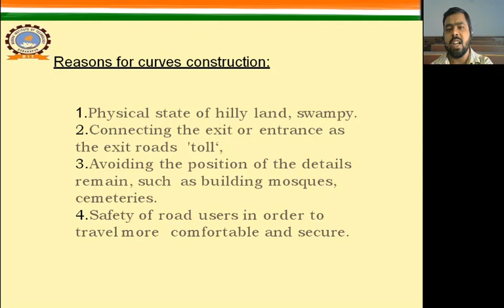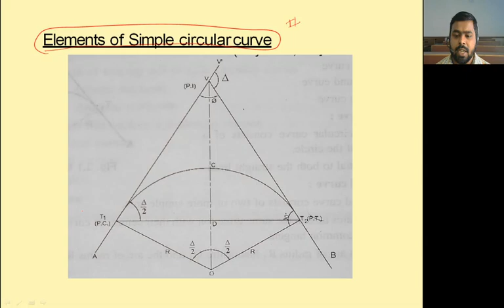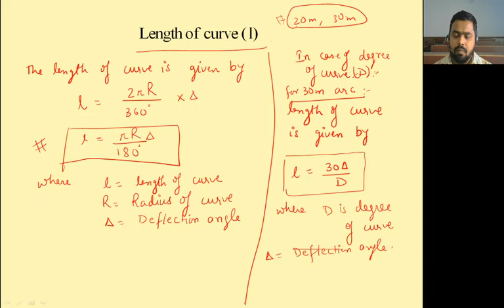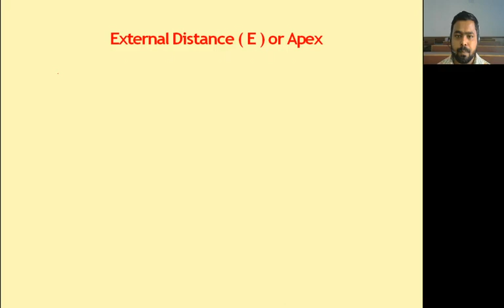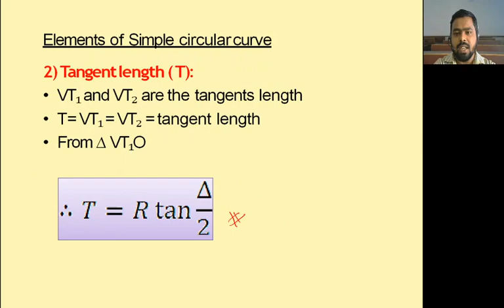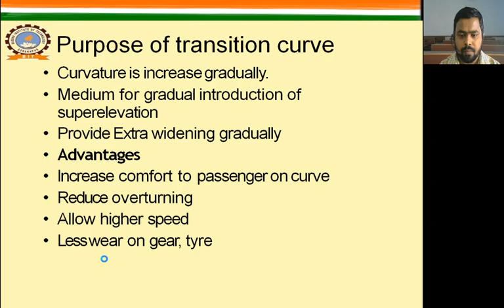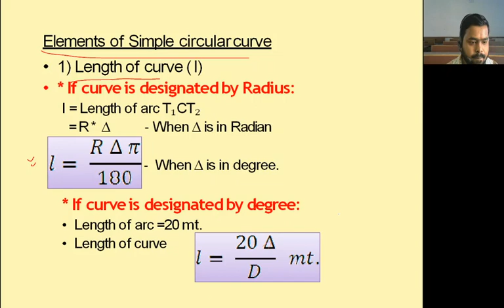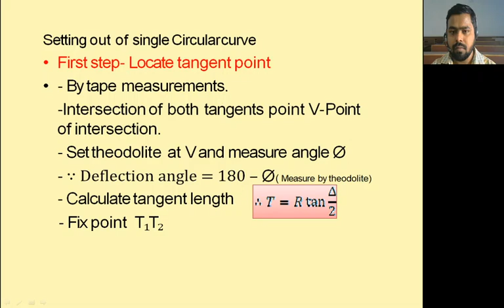Lecture 45 Curves Part 3